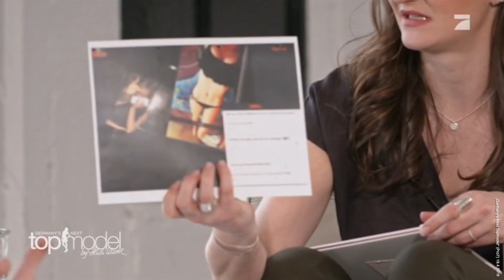BUNTE vergisst nichts | Übermedien.de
Bitte passen Sie auf! BUNTE, das People-Magazin aus dem Burda Verlag, vergisst nichts – und findet alles. Im Internet. Und wer nicht aufpasst, findet seine Bilder dann auf Bunte.de wieder. Sympathisch?

Produktion: Übermedien.de 2018
Schnitt: Boris Rosenkranz

Quelle: "Germany's Next Topmodel" (Pro Sieben) 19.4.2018